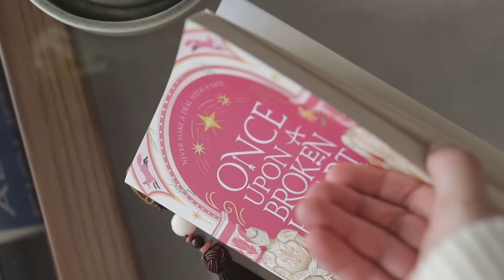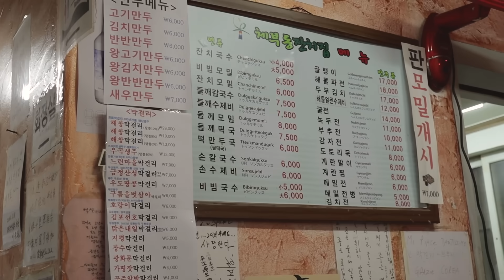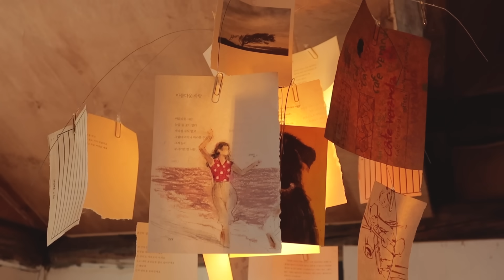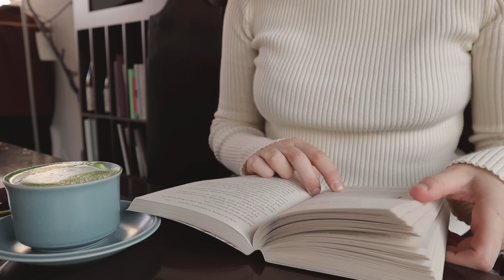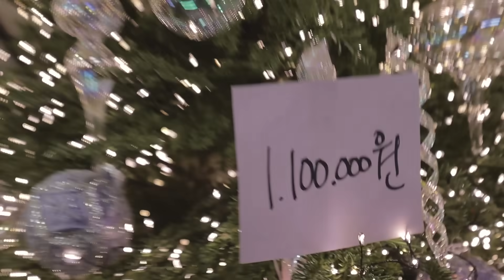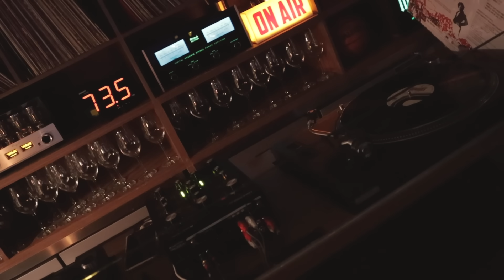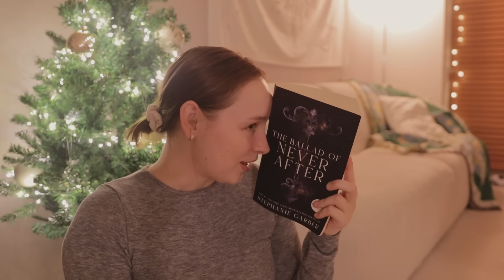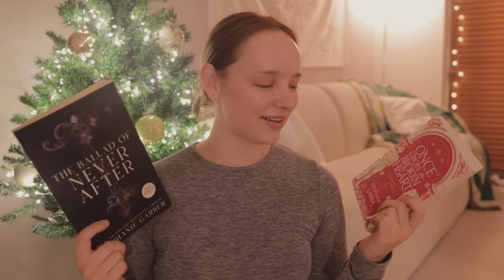winter in seoul 🎄 first snow, decorating my apartment, huge book haul & christmas market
Happy Christmas season girls! This time of year is celebrated a bit different in Korea, if celebrated at all, so it's a huge priority for me to bring the holiday spirit with me and that's exactly what we are doing this week. Enjoy this cozy vlog ♡

MUSIC

♫ Bob Hart - O Christmas Tree
♫ Foster - Christmas Day
♫ Kyle Cox - Santa Won't You Listen To Me
♫ Michael Shynes - I'm So In Love With You
♫ Paper Planes - Brighter Journey
♫ Ziv Moran - Christmas Spells

TIME STAMPS

00:00     intro
00:21     I think these are my new favorite cafe's in Seoul
06:03     christmas decor market in Seoul
08:45     unboxing packages & book haul
13:24     decorating my Korean apartment for christmas
14:05     my thoughts on Once Upon A Broken Heart & Ballad Of Never After

EQUIPMENT USED

Vlogging Camera
♡   Canon M50